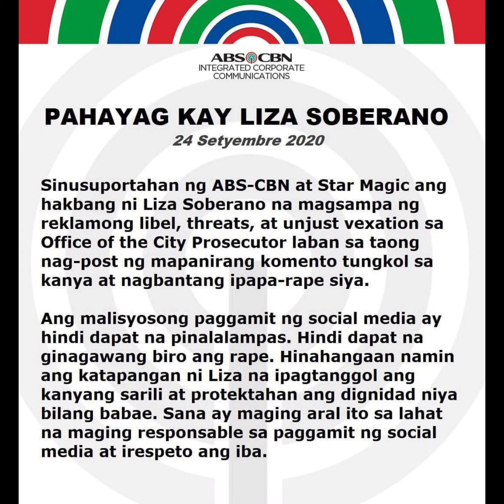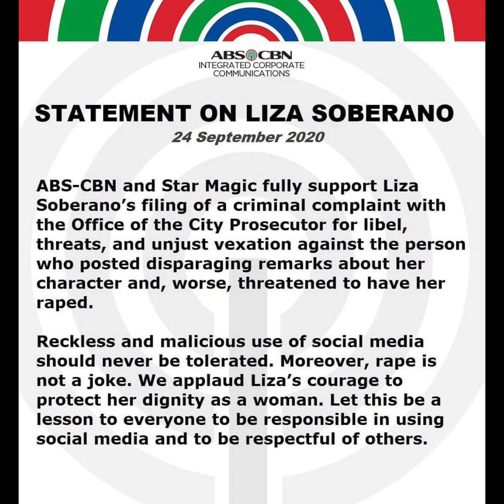LIZA Soberano, suportado ng ABS-CBN at STAR MAGIC sa pagsampa ng kaso sa isang netizen